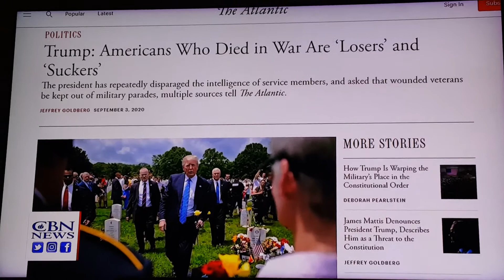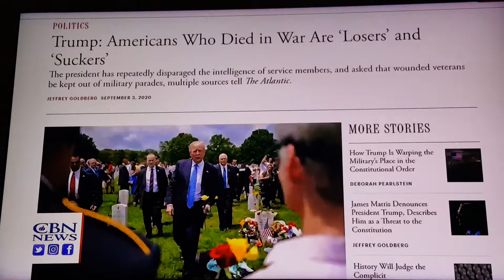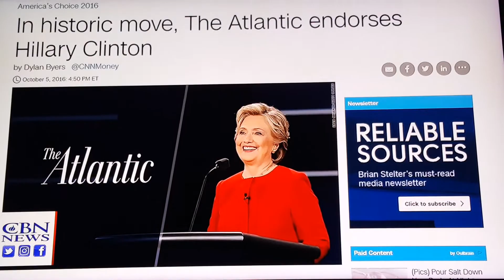Is The famous against or for Trump?